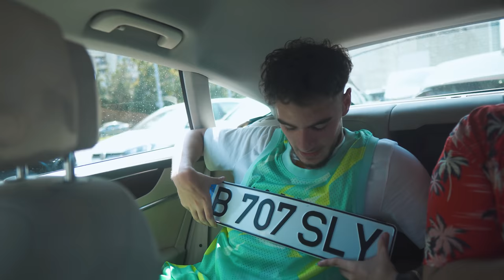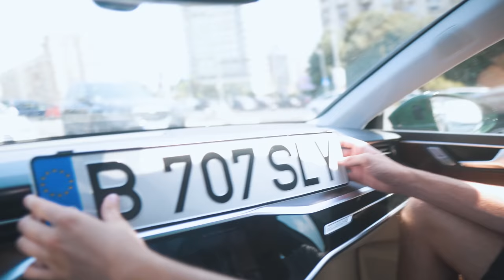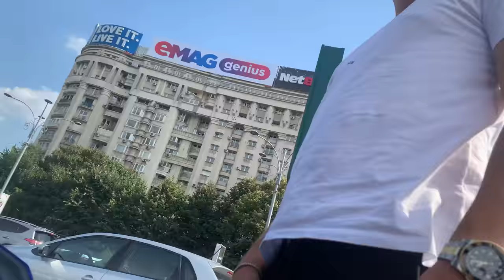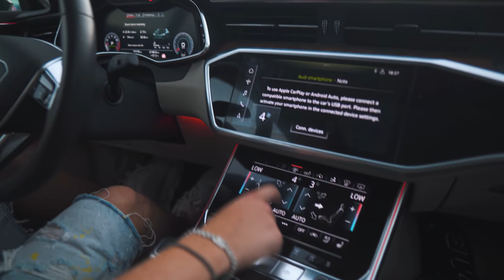IL ENERVEZ PE SELLY 24 de ORE **l-am aruncat in piscina**